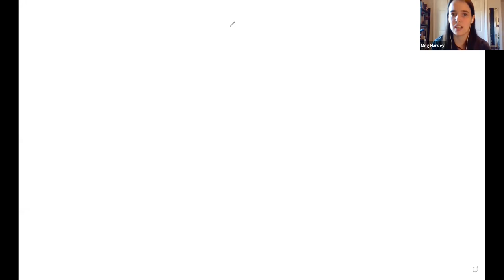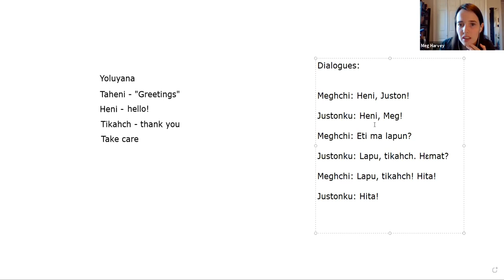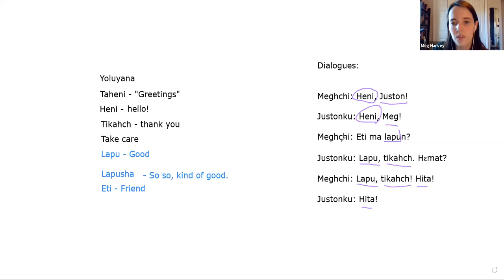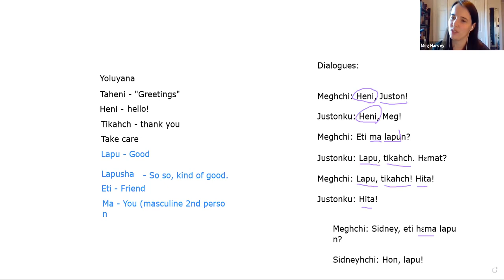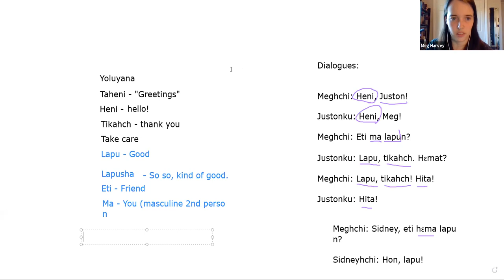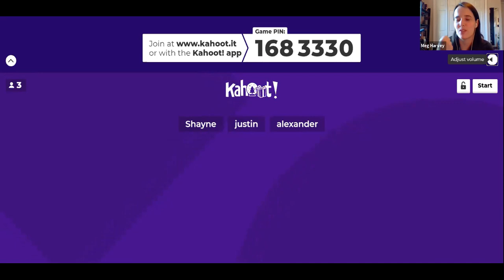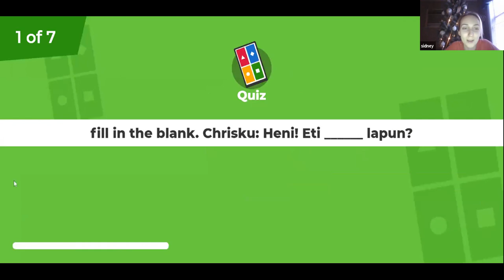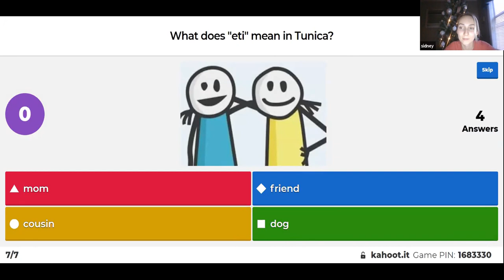12/3/20 - Review of greetings